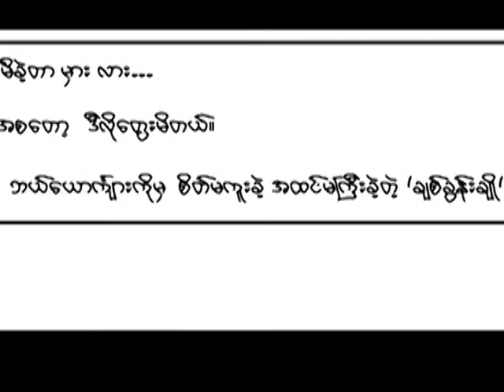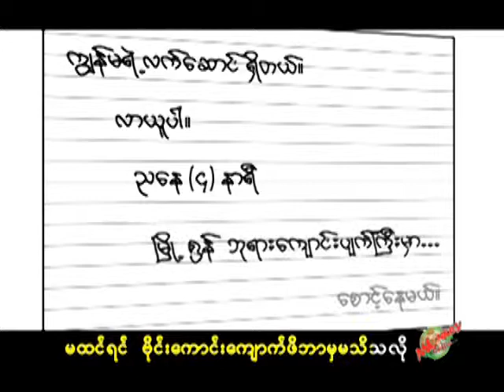Wyne Su Khine Thein Kyaung Official Music Video